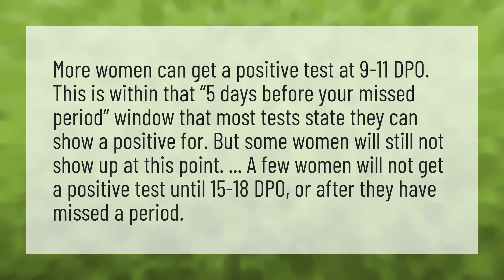Can you get a negative pregnancy test at 11 DPO and still be pregnant?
Spotting No Period • Can you get a negative pregnancy test at 11 DPO and still be pregnant?